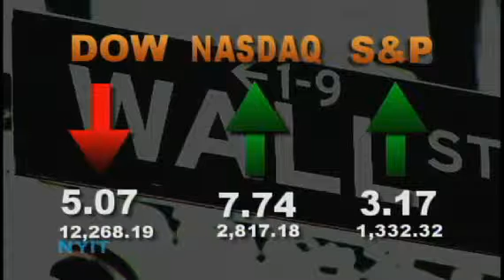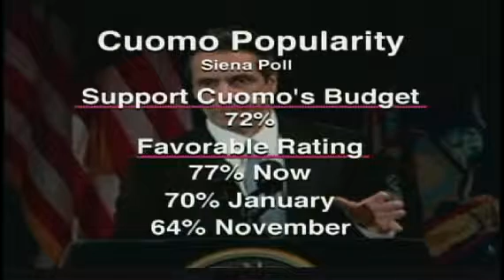NYIT LI News Tonight Feb. 14, 2011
New York Institute of Technology's LI News Tonight for Monday February  14, 2011.